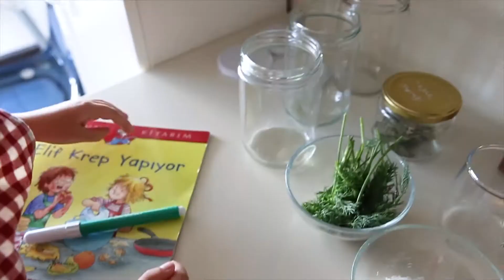Kornişon Turşusu Yapımı- Şirinli Tarifler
Şirinle sık sık mutfağa gireriz beraber. Bazı klasik tariflerimiz vardır, bazıları da bu tarif gibi ilk defa denenir. Yemek.com üzerinden ulaştığımız bu tarifi minik oynamalarla uyguladık ve ortaya çıkan sonucu çok beğendik.

Bizim kullandığımız malzemeler ise şöyle;
1 kg kornişon salatalık
2 yemek kaşığı kaya tuzu
10-15 adet nohut
7-8 diş sarımsak
1 avuç dereotu
1 adet defne yaprağı
1/2 su bardağı üzüm sirkesi
1 litre su